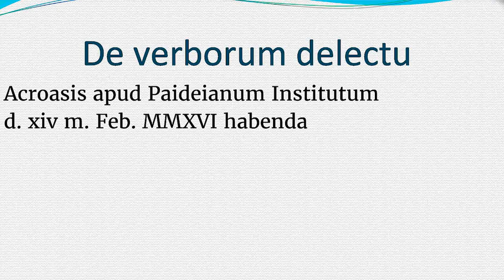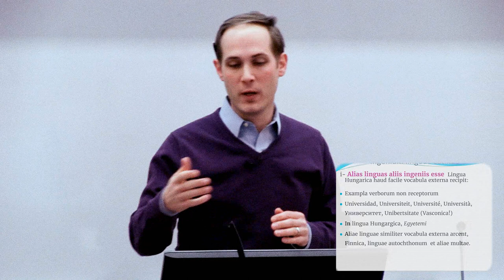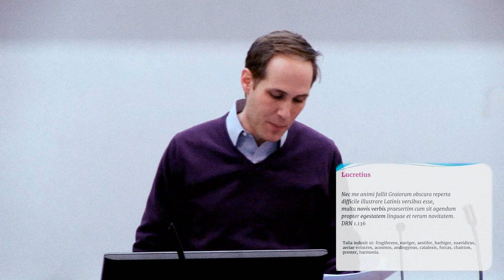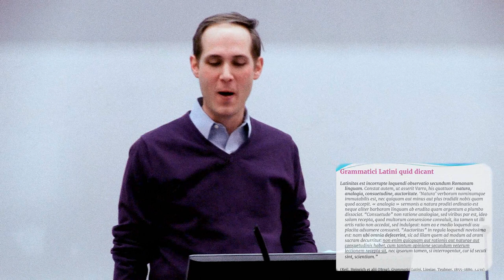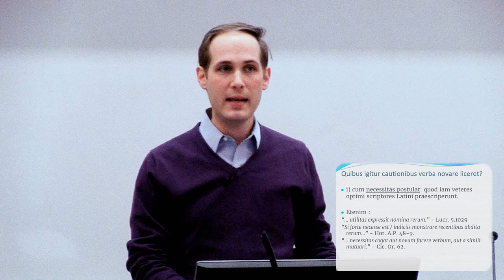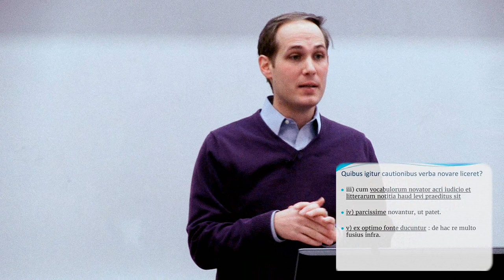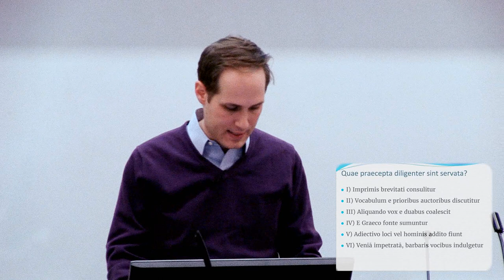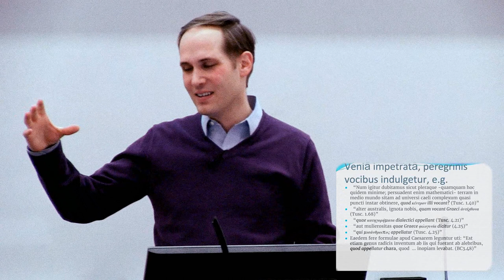Patrick Owens - De verborum delectu